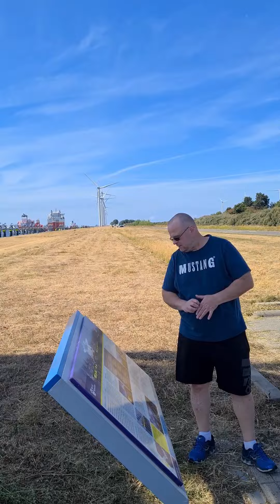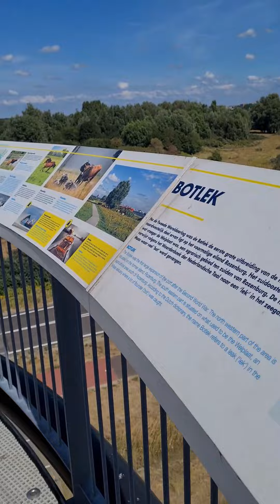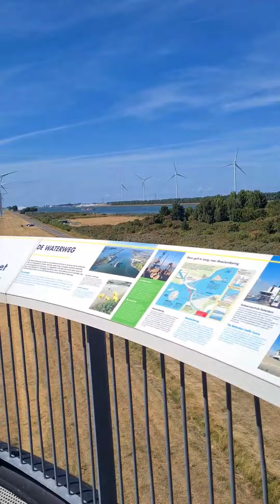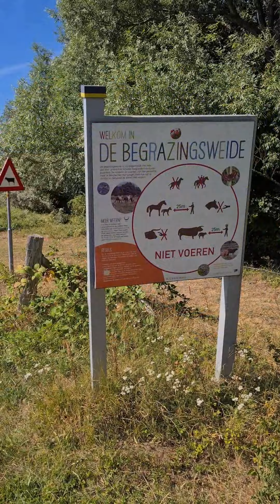4. září 2022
Hulvati  z Opavy  v Holandsku  den první 2022